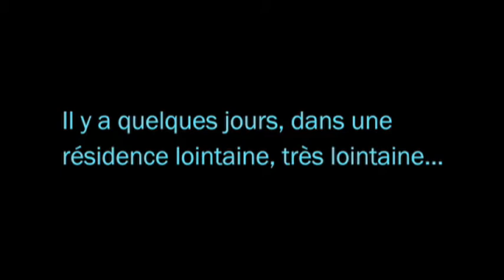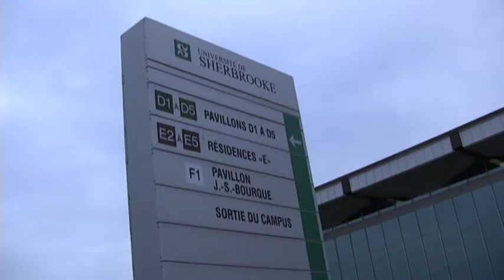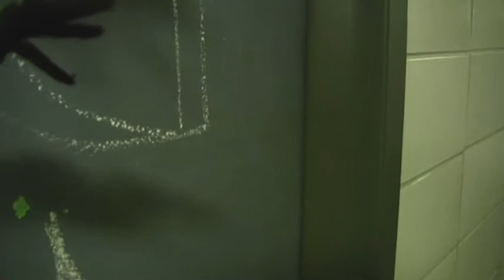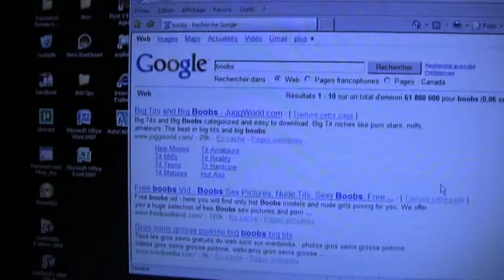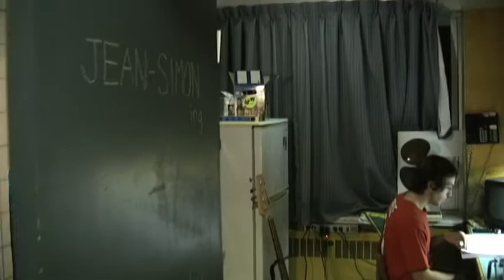QHaR Épisode 1 - La Menace Résidentielle - Part 1/2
un Quart d'Heure aux Résidences
Épisode 1 - La Menace Résidentielle

Voici la première partie d'une vidéo réalisée à la fin de la session d'automne de l'année 2008 pour un concours lancé par l'AGRUS. Assurez-vous de regarder la seconde partie par la suite.

Nous devions présenter différents aspects de la vie en résidences dans cette vidéo. Moi et mes amis avons décidé de le montrer avec une petite touche d'humour et sur le thème de Star Wars. Bon visionnement!